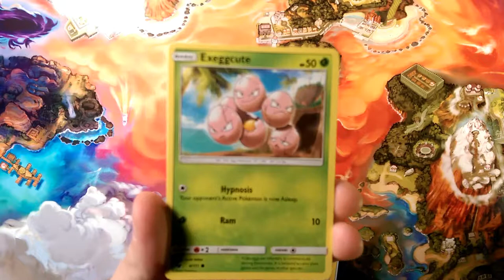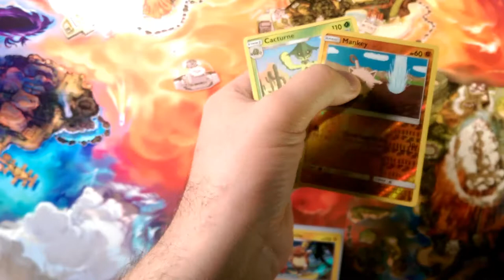Crimson countdown#28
Alola Dapper friedss, DapperDraby here with you today to bring you another Pokémon tcg opening. Welcome Back to the crimson countdown. We are now 28 days from new years. Please join s in the countdown. Let's see what's in store for us today.